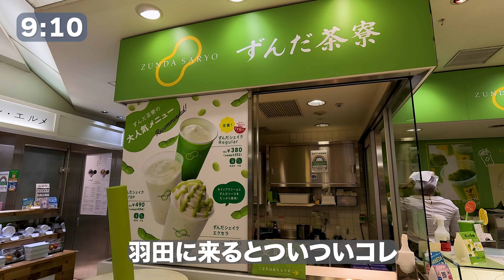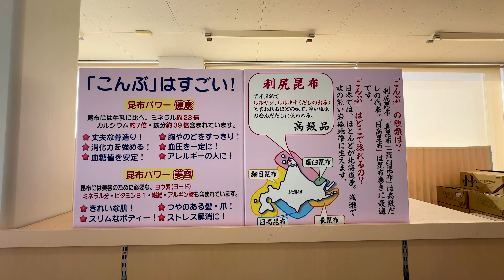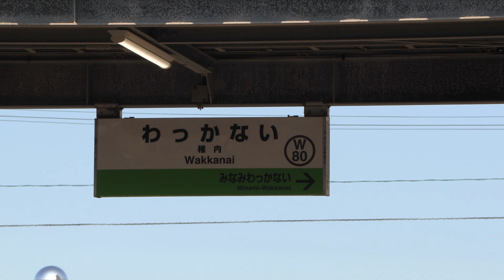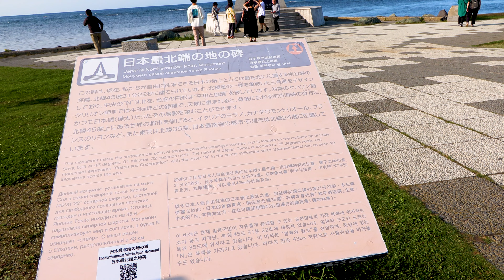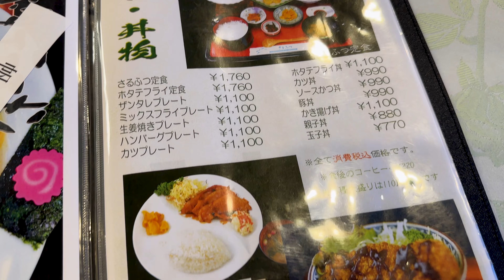北海道が美しい！【4泊5日半周旅】1日目:最北端から網走までの10ヶ所をご紹介します！ 4K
稚内から支笏湖まで、４泊５日で道北ー道東ー道央を旅しました！
初日は稚内から網走まで、移動しながら堪能した絶景をお届けします。

0:00 オープニング
01:52 稚内空港
03:10 ノシャップ岬
04:58 稚内駅
05:31 稚内市役所
06:10 宗谷岬
08:09 宗谷周氷河ロード
09:43 白い道
12:22 道の駅さるふつ公園
14:30 ホテル網走湖荘